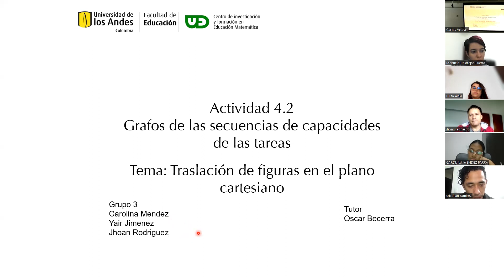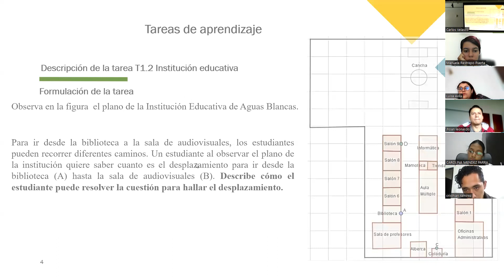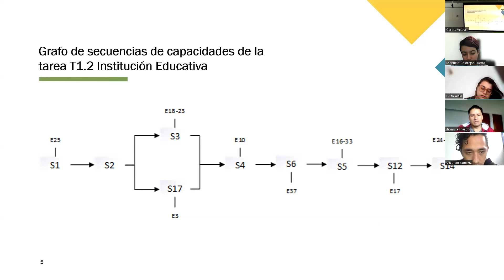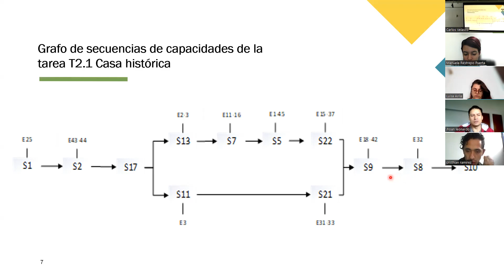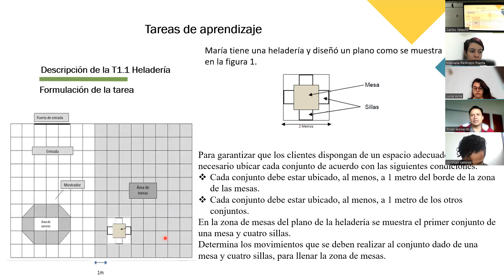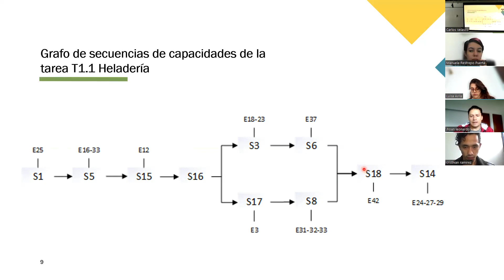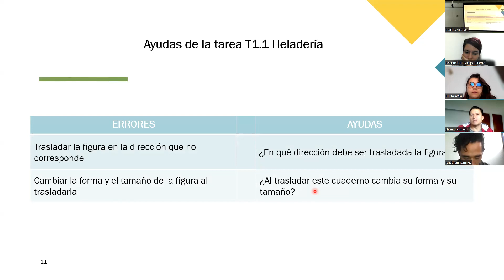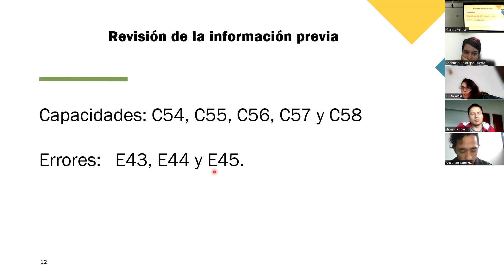Previsiones tareas: Traslaciones en el plano